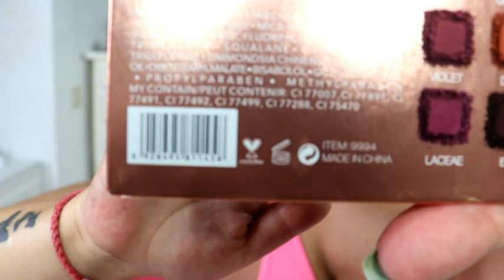O.TWO.O - PROBANDO LA MARCA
Aquí os dejo todos los links de los productos de la marca O.TWO.O, que uso en el video:

- PALETA DE SOMBRAS: 14,99€

- DELINEADOR:  Lo siento chicas, pero han eliminado este producto de Amazon

- BASE DE MAQUILLAJE: 4.67€

- CORRECTOR: 5.64€

- BARRAS DE LABIOS: 3,12€

- LÁPIZ PARA CEJAS: 8.80€

CABELLO: Veréis cada cierto tiempo un nuevo look. Ultimamente me lo hago yo. Voy a la pelu a que me lo corten y los colores me los voy poniendo yo en casa.
UÑAS:  Mis uñas son de porcelana, me las hacen en un gabinete de manicura. Nunca se lo que me van a hacer. Mi Saloncito en Moncada (Valencia)

¡ UNETE A MI GENTE!

¡NO OLVIDES!

ERES UNA SUSCRIPTORA Y QUIERES PREGUNTARME ALGO?

QUIERES MANDARNE ALGO:
Amparo Merenciano Rodríguez
C/ Padre Viñas, 94 - Colegio Marni
46019 - Valencia

Puedes seguir a mi hija pequeña en:
YOUTUBE: Lenita y sus locuras

Todos los comentarios que me hagáis son bien recibidos, siempre que sean respetuosos. Los que sean insultantes, mal sonantes o aquellos con los queráis hacerme daño, serán eliminados.

Siempre leeré todos vuestros comentarios, os daré un me gusta grandote y contestaré a todo lo que me preguntéis.